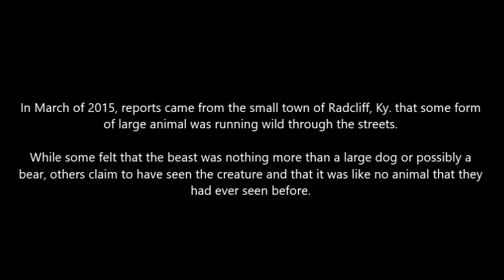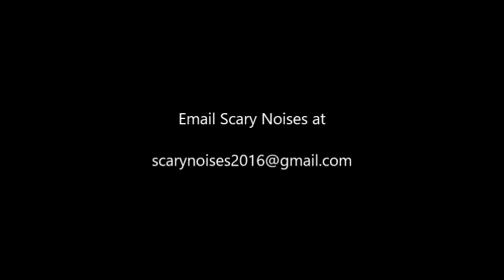The Radcliff Incident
in 2015, a series of events happened that became known as, "The Radcliff Incident." A cell phone was found that contained five unsent voice messages. Could they be tied?

Written and Narrated by Lee Drake
based on his short story, "It Comes in the Cold"